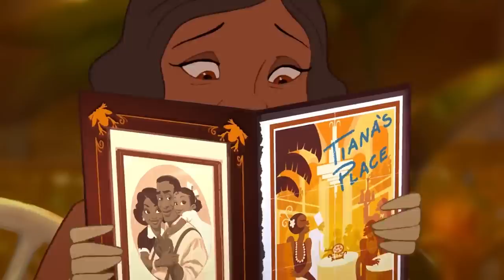20 Secret Facts About Disney Princesses No One Noticed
20 Hidden Secrets About The Disney Princesses You Don't Know

We’ve got all the fun facts about your favorite Disney princesses and we are spilling the tea. Did you know that one of our most beloved Disney sidekicks was almost replaced by a turkey? Or that despite Disney princesses hailing from all different parts of the world, there is only one who doesn’t speak with an American accent? There are so many interesting facts about Disney heroines that have managed to slip past even the most dedicated fans.

You might be surprised to find out who the youngest Disney princess is. Or which Disney princess is the only one to have a tattoo. Did you know that a certain mermaid princess has a Greek god for a cousin? Or that a famous pop star almost played the vocal role of Tiana from “The Princess and the Frog?” We've got tons of princess facts that will totally blow your mind. Tune into TheThings to get all the details.